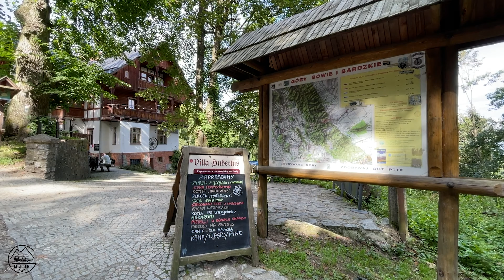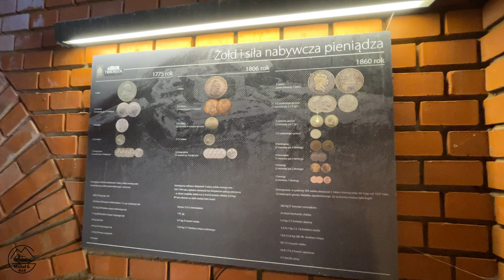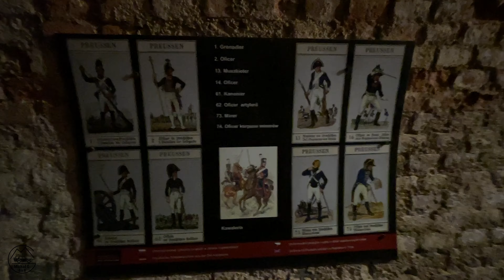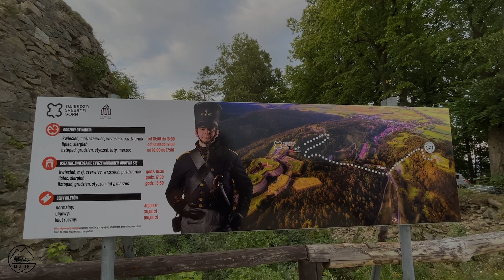Zdobywamy Twierdzę Srebrna Góra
Zapraszam na krótki odcinek z Dolnego Śląska w którym zdobywamy Twierdzę Srebrna Góra.